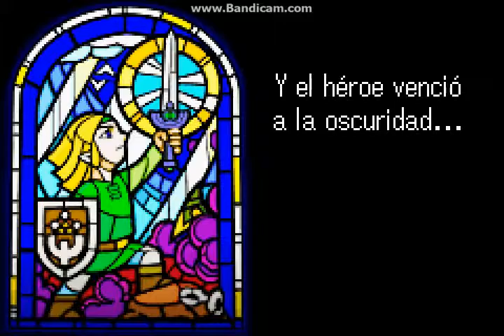The Legend Of Zelda Minish Cap #1 Nueva Serie Escudo,Espada Smith Etc.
Adios!!!

Que les Guste :v